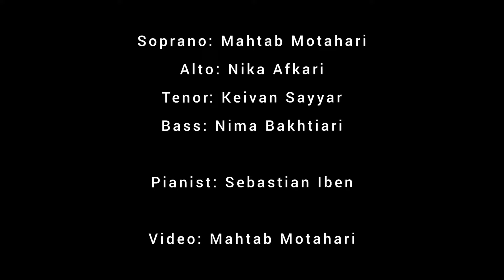Tuba Mirum from Mozart's Requiem (Piano & Quartet Collaboration!)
Soprano: Mahtab Motahari
Alto: Nika Afkari
Tenor: Keivan Sayyar
Bass: Nima Bakhtiari

Pianist: Sebastian Iben

Video: Mahtab Motahari

229 years ago on this day (5th December), Mozart has passed away.
"Mozart, unforgettable to me and to the whole of Europe - Now you are well - well forever! At one hour past midnight between 4th and 5th December on this day, he left, in his 36th year - O! Only too suddenly! Would I joined to you forever" - His most distressed wife, Constanze Mozart, Vienna, 5th December: 1791
امروز بهانه‌ای بود برای بزرگداشت موتزارت، با این قطعه زیبا از رکوییم (مرثیه) موتزارت.
موتزارت در اواخر سال 1791، همان سالی که درگذشت، رکوییم موتزارت را نوشت که ناتمام ماند. که در 1792 توسط فرانس سوسمایر (Franz Xaver Süssmayr) تکمیل گردید...
I love Mozart's Requiem so much! How did you find this collaboration? Please comment and let us know ;)